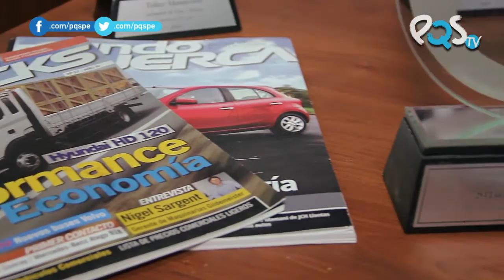Mundo Tuerca: la revista de una emprendedora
Seguramente la has visto en los principales quioscos y supermercados del país,lo que no sabes es que es el sueño cumplido de una gran emprendedora: Nancy Díaz Espinoza

- Facebook.com/pqspe
- Twitter.com/pqspe